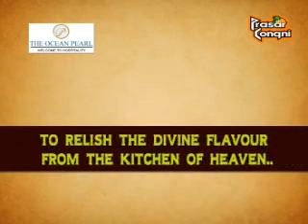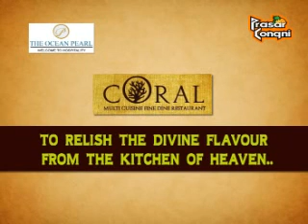PRASAR KONKANI, KONKANI NEWS - 05-10-2013